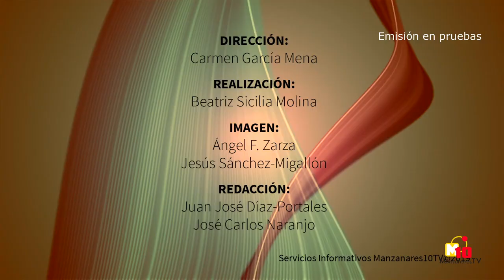INFORMATIVOS M10TV - martes 9 de julio 2019